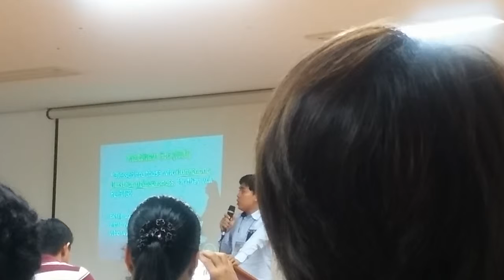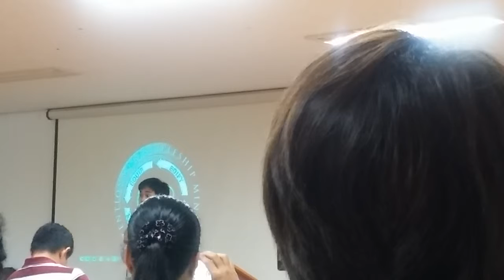God is love and love is God. You are awesome Lord(3)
"Prayer Retreat Encounter"

You are awesome Lord God Jesus.
God is great and kind!

A blessed and beautiful CHUSEOK to all of us.